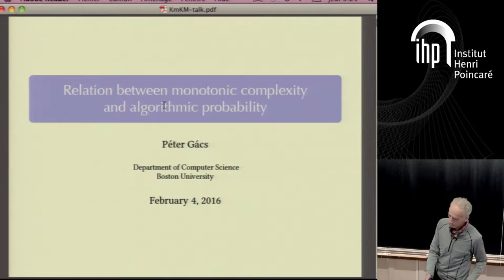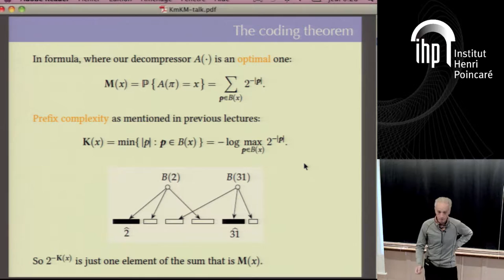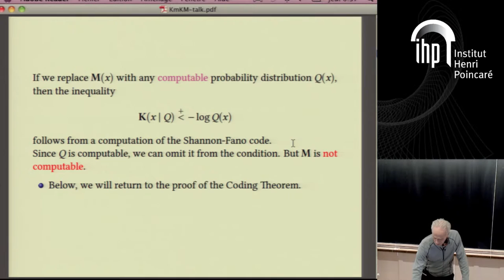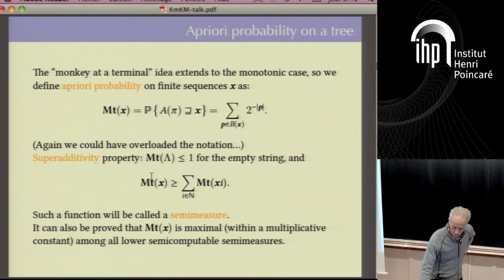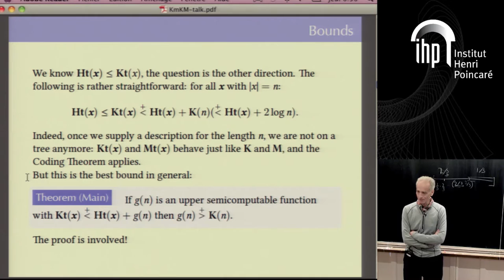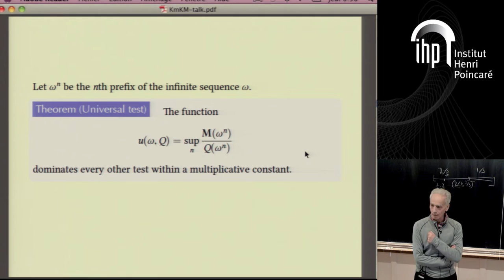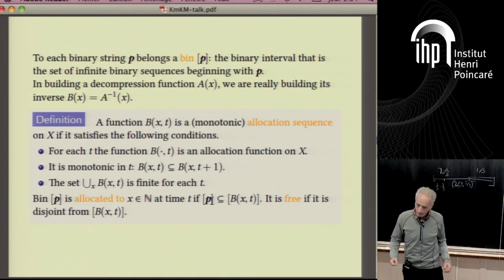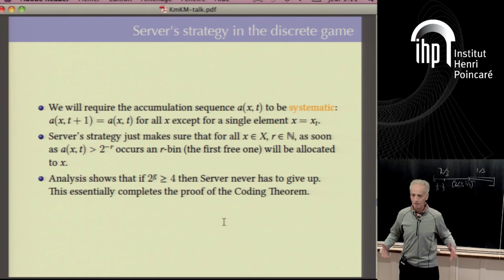Relation between monotonic complexity and algorithmic probability 2/2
By Péter Gács (Boston University)
Abstract: Some versions of Kolmogorov complexity are better suited than others when regarding finite sequences as starting segments of infinite sequences. Levin and Schnorr introduced monoton complexity, while Solomonoff and Levin introduced algorithmic probability, the distribution at the output of a universal monotonic machine reading a random coin-tossing input sequence. Monotonic complexity and the negative logarithm of algorithmic probability are very closely related, but can still be distinguished – as an old result of the author showed, using a game argument. The talk will survey the result and its proof, the significant improvement by Adam Day, and the open questions.